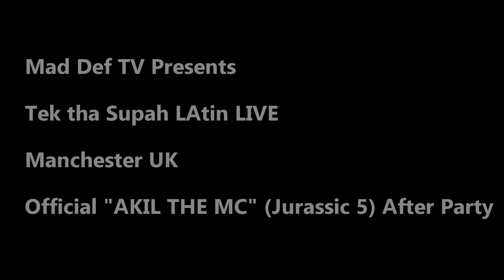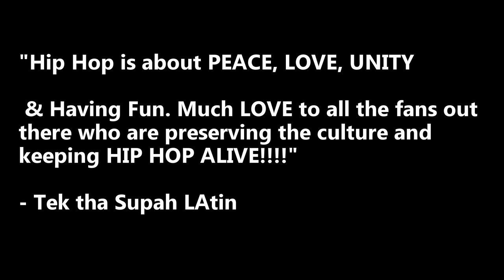Tek tha Supah LAtin w/ Jurassic 5 EuroTour [Manchester Odder bar]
Tek's uploading video highlights as he tours around Europe with Jurassic 5!

Here is the Odder bar performance in Manchester.

Peep the progress here and follow for updates on twitter, facebook and IG